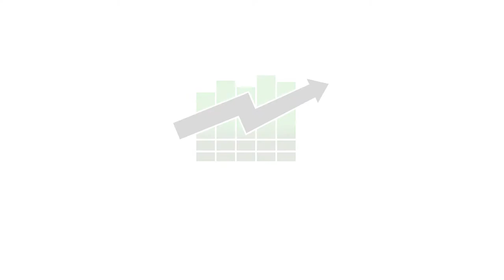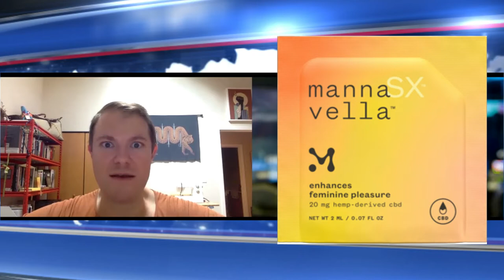Manna Molecular Wants To Help Women Orgasm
Manna Molecular's CEO Nial DeMena told Green Market Report about its company called Vella that has done extensive research into women reaching orgasm. Its product line is intended to help women achieve pleasure and they employ scientific research, not just surveys.